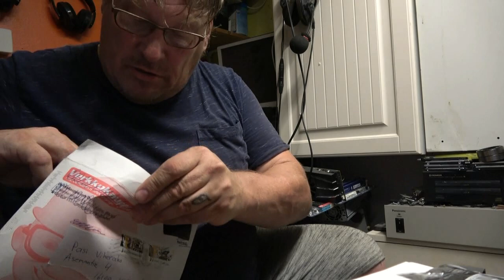41 A B TULIN KOTIIN KIITOS LAHJOITUKSISTA